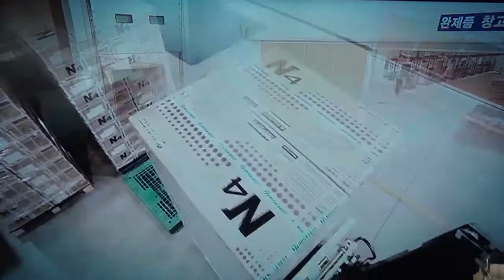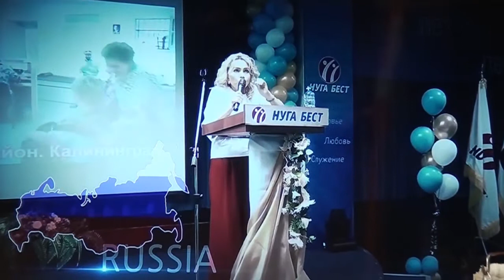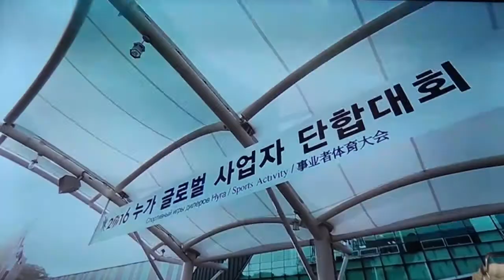ΠΑΡΟΥΣΙΑΣΗ ΣΥΝΕΡΓΑΣΙΑΣ ΕΠΣ ΚΥΚΛΑΔΩΝ NUGA BEST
Η Nuga Best θα προσφέρει δωρεάν συνεδρίες αποκατάστασης τραυματισμών σε αθλητές που ανήκουν στα σωματεία της ΕΠΣ Κυκλάδων, ενώ παράλληλα θα παρέχει προνομιακά τιμολόγια σε συλλόγους που θα θελήσουν αν αποκτήσουν ένα από τα υψηλή τεχνολογία και αποτελεσματικότητας μηχανήματα της.
Η παρουσίαση της συνεργασίας έγινε την Κυριακή 19/5 στις εγκαταστάσεις της εταιρίας της Σύρου. Παρόντες ήταν μέλη των τεχνικών επιτελείων και των διοικήσεων, του ΠΑΣ Νάξου, της Σύρος 2002, του Αίαντα Σύρου, του ΑΟ Μυκόνου, του ΑΟ Πάρου, των Κανονιέρηδων Σύρου και φυσικά της ΕΠΣ Κυκλάδων.